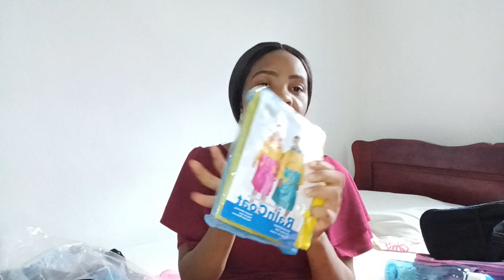BACK TO SCHOOL PREPARATIONS 2023 IN DOUALA CAMEROON || BACK TO SCHOOL HAUL